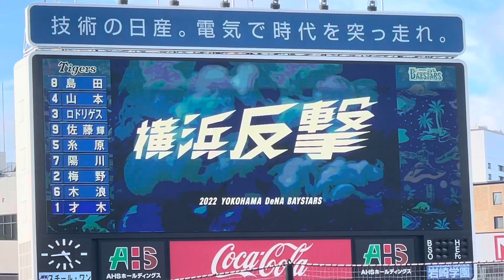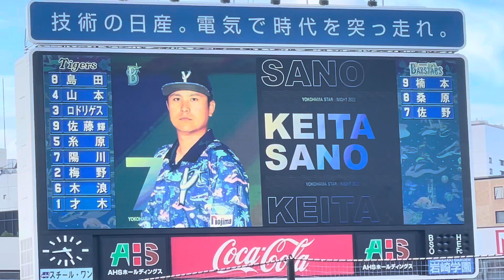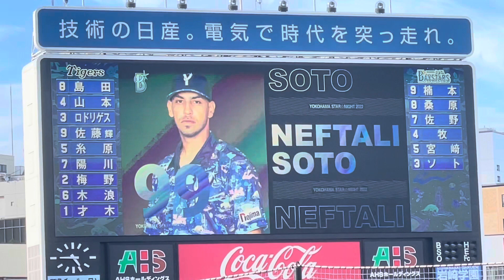【スターナイトウィーク最終日】ハマスタ11連勝へ！20220811スタメン発表【キッズスターナイト】